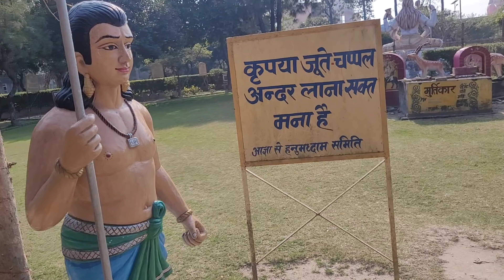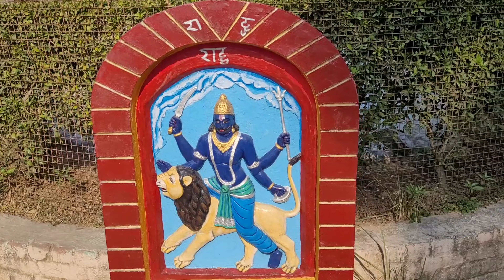आज मैं आया दोस्तों शुक्रताल घूमने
daily vlogs
village vlogs
Sourabh Joshi vlogs
veer vlogs one
village vlogs
desi village
India vlogs

muzaffarnagar
shukratal mandir muzaffarnagar
shukratal ganga ghat
shukratal muzaffarnagar history
in hindi
muzaffarnagar
shukratal mandir muzaffarnagar
shukratal ganga ghat
shukratal muzaffarnagar history
in hindi
sukhdev ji mandir shukrataal
shukrataal mandir
shukratal muzaffarnagar up
shukratal katha
shukratal video
shukdev mandir
shukratal dham
shukratal darshan
muzaffarnagar shukratal
muzaffarnagar to shukratal
muzaffarnagar to  muzaffarnagar
shukratal ganga ghat
shukratal mandir muzaffarnagar
shukratal mandir
shukratal darshan
shukratal tree
shukratal dham
shukratal hanuman mandir
shukratal katha
shukratal video
shukratal bhagwat katha
muzaffarnagar shukratal
muzaffarnagar to shukratal
shukrataal muzafarnagar
shukratal ganga ghat
muzaffarnagar
muzaffarnaaar to shukratal
sukhtirth Muzaffarnagar shukrataal
shukrataal Muzaffarnagar